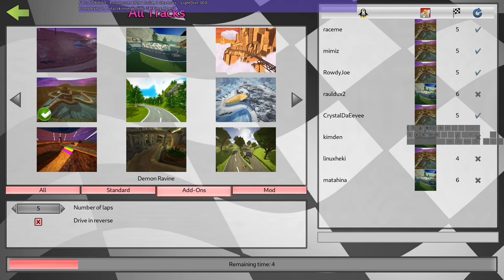SuperTuxKart - How to play Demon Ravine reverse*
*individual gameplay is subject to changes